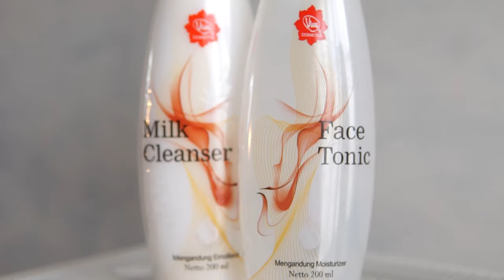Milk Cleanser Viva Cosmetic dan Face Tonic worth it to buy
Halo PKBestie!

Milk Cleanser Viva Cosmetic dan Face Tonic
untuk kamu yang suka susah hapus makeup, bisa banget nih ikutin tips dari Video ini, bisa kamu jadikan referensi Milk Cleanser Viva Cosmetic dan Face Tonic  untuk kamu worth it banget!

Yuk di simak Video nya